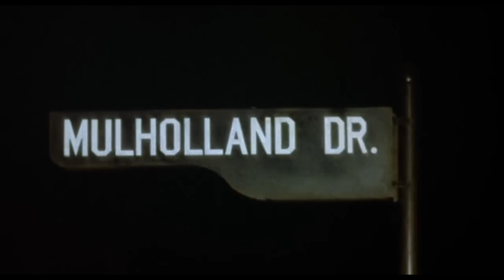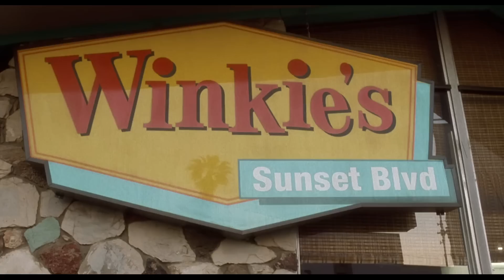David Lynch - How To Do A Jumpscare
Don't Lie. You flinched.

Love.

0:00 Art of jump-scare
0:41 Examples
1:28 Unconventional examples
2:10 The problem
2:38 The real purpose
3:04 David Lynch
3:19 Perfect jump-scare
6:00 The issue
6:50 1. Setting
7:21 2. Sound
7:59 3. Pacing
8:33 4. Camera Work
11:00 Conclusion
11:46 Credits